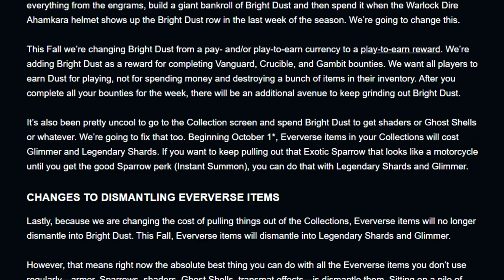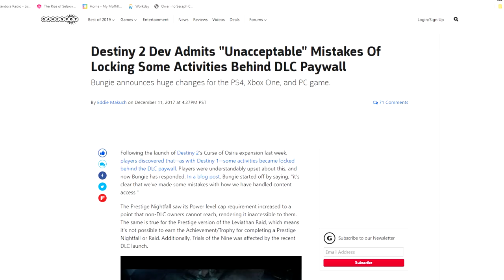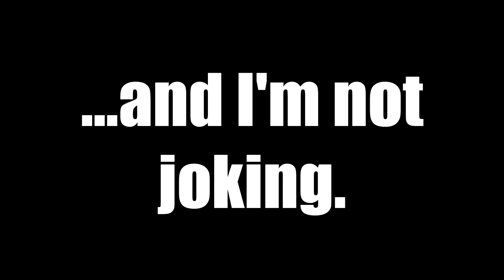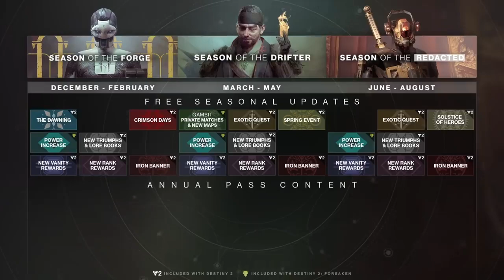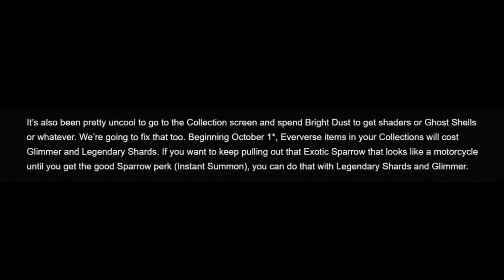Destiny 2: New Light Rant Review - Recap and Shadowkeep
It's been ages since I talked about everyone's favorite reskin ambassador so let's have another crack at it with Destiny's latest expansion!